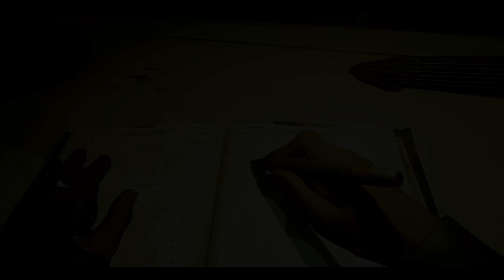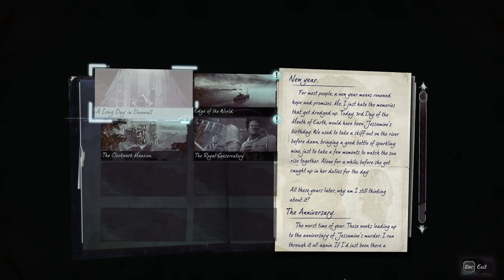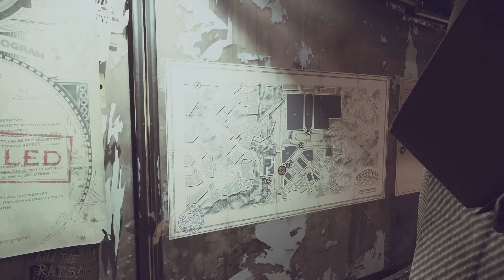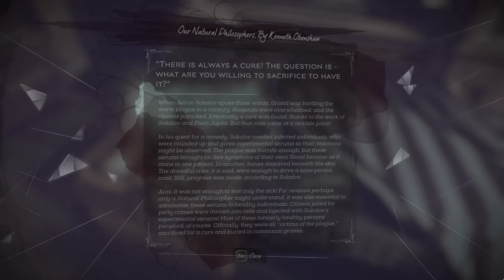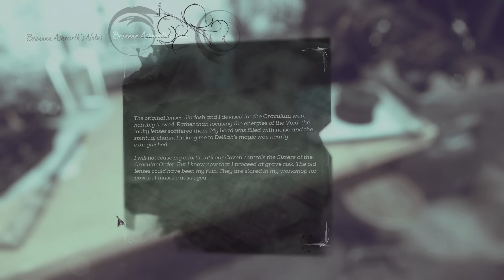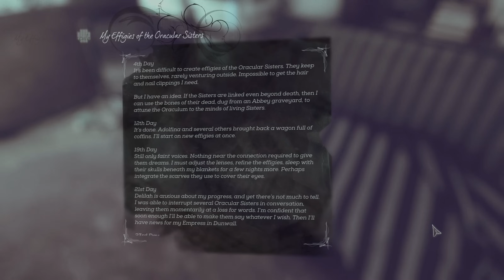"Dishonored 2" Walkthrough (Very Hard + All Collectibles) Mission 5: The Royal Conservatory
The rules I follow during this "Low Chaos" walkthrough:
- Non-lethal, No Death, Knockdowns only = Merciful
- Never detected, No Alerts, No bodies detected = Ghostly
- All Special Actions were completed
- All Collectibles were gathered (coins/runes/blueprints/paintings/bonecharms/outsider shrines/audiographs/ decorative objects /documents/books/scrolls)

Collectibles:

Coins: 3813/3813

34:42 Outsider Shrine #1

34:42 Rune #1+2
49:43 Rune #3
55:24 Rune #4
1:16:36 Rune #5
1:22:40 Rune #6

36:41 Bonecharm #1
39:52 Bonecharm #2
46:13 Bonecharm #3
51:28 Bonecharm #4
57:46 Bonecharm #5
59:56 Bonecharm #6
1:14:29 Bonecharm #7+8
1:16:59 Bonecharm #9

46:14 Blueprint #1: Reverberation Tubing
1:07:17 Blueprint #2: Triggered Housing
1:20:43 Blueprint #3: Configurable Grooving

27:47 Audiograph #1: Ashworth Connected to the Occult?
49:51 Audiograph #2: Bringing Back Delilah
1:17:18 Audiograph #3: Meeting Delilah

40:15 Painting #1: Ashworth Within An Existential Graph
50:49 Painting #2: Her Heart, I Bathed in Poison
1:16:17 Painting #3: My Fires Burn within Breanna’s Marrow

Decorative Objects for Dreadful Wale ship:
1:16:25 Broken Whalebone Sword

Special Actions:
26:50 Spying Overseers
1:10:21, 1:13:25 Witch No More
1:14:56 Parley with Delilah
56:43, 1:20:14 Shrewd Negotiations
1:21:20 Black Market Heist

Full walkthrough in (HD + 60FPS) quality of the game "Dishonored 2" (released in 2016). This walkthrough covers 100% completion of the game by playing with Corvo Attano with powers following "Low Chaos" playstyle. All the scenario scenes and dialogues were included in the video from the intro of the game till the credits at the end, hence the watchers can understand the storyline of the game. The text documents were opened for a very short period of time during the gameplay, pause the video if you are interested in their content. Some documents with the same content are scattered in several locations and were ignored. Highest graphic parameters were selected in game options for maximal visual game experience. Enjoy watching\rating\commenting the video. Have a nice day.

PC specifications for this walkthrough:
Case: Obsidian Series 900D Super Tower
PSU: Corsair AX1200i 1200W Platinum
CPU: Intel Core i7-4930K 3.4GHz
CPU Cooler: Thermalright Silver Arrow IB-E Extreme
Motherboard: Asus P9X79 Deluxe
Memory: GSkill RipjawsZ 32GB (4 x 8)
Graphics Hardware: GeForce GTX 1080 G1 Gaming
Hard Drive 1: Samsung SSD 840 PRO Series 512GB
Hard Drive 2: Samsung SSD 850 PRO Series 1TB
Monitor: Asus VG248QE
Keyboard: Logitech G710+
Mouse: SteelSeries Sensei
Mouse pad: SteelSeries QcK (Large)
Headphones: Sennheiser "G4ME ZERO”
Operating System: Windows 7 Ultimate (64-bit)
Recording Software: Fraps
Video Conversion Software: MeGUI + SagaraS Scriptmaker